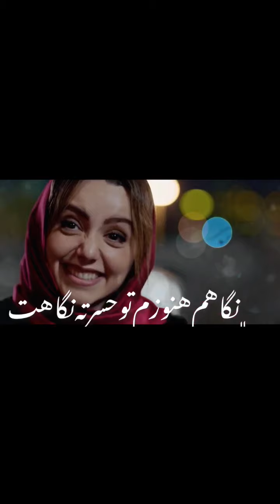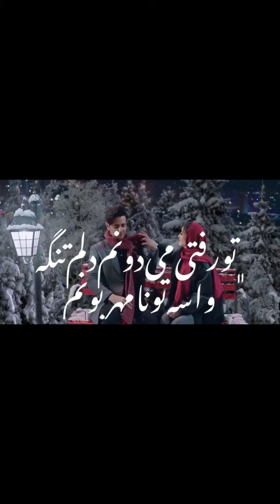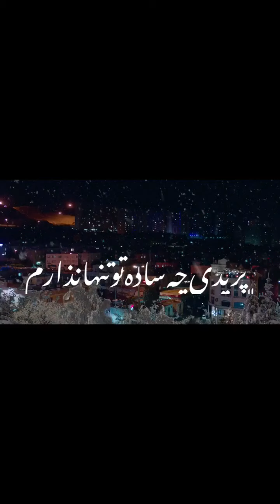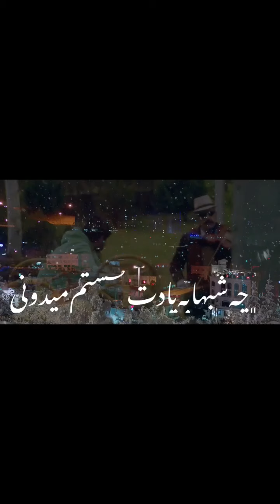دلم رو شکست امیرمنتظری و مجید خراطها🌹❤️